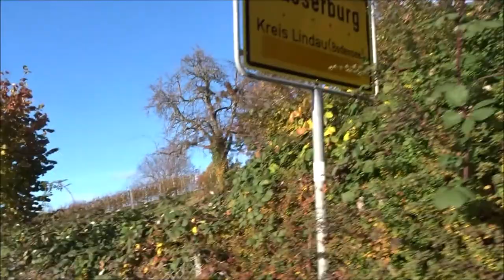Lindau am Bodensee Insel Lindau